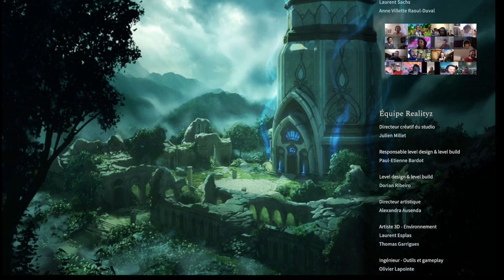Solasta - Episode 55 (fin)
Nous arrivons enfin à la faille. Nous engageons le combat ultime pour libérer Solasta. Nous sommes heureusement accompagnés des dragons d'or et noir, mais les ennemis arrivent toujours de plus en plus nombreux. Mais le magister arrive enfin à faire effondrer la faille. Il poursuit alors les soraks dans leur monde, nous confiant ainsi Solasta. Il en est ainsi fini des Soraks. Mais les Soraks ont semé un cancer dans le monde de Solasta. La guerre, la jalousie, la violence...